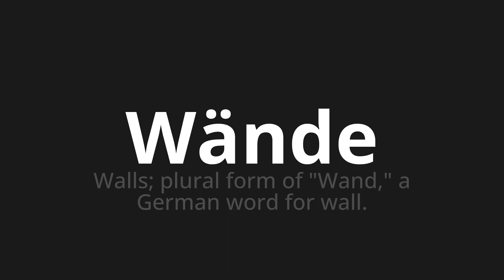How to pronounce Wände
Master the Pronunciation of 'Wände which means walls' - which means : Walls;Plural Form of "Wand," A German Word for Wall. 📝 with @PronunciationGerman 🎓🗣️ - [Your Guide to German]

Learn to pronounce 'Wände' perfectly in German with our easy and engaging tutorial by @PronunciationGerman! 📖📽️ In this comprehensive video, we provide you with native speaker examples 🗣️👂 and phonetic breakdowns 🎵 to ensure you get the pronunciation just right.

How to say walls in German